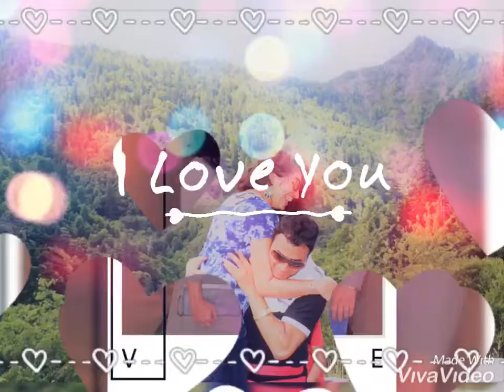Tere bin nahi lagda dil mera ♥️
By Raj & Asha Chauhan 💑♥️